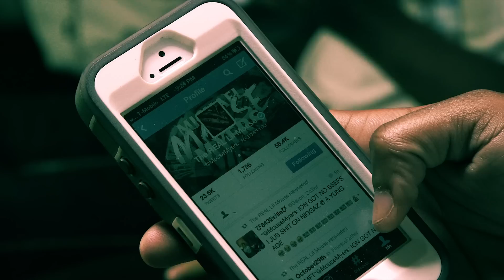Lil Mouse - I'm Da Man (Official Video)